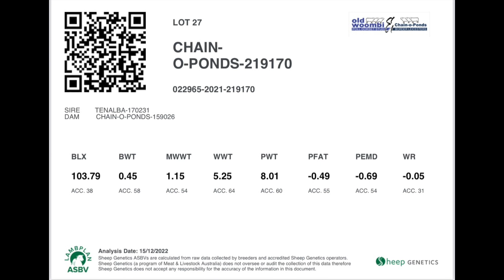Lot 27 Chain O Ponds Ram Sale 31 January 2023